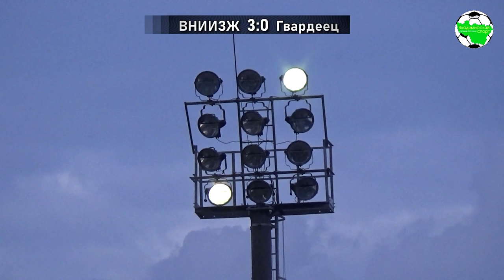КО 1/2. ВНИИЗЖ - Гвардеец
"ВНИИЗЖ" (Владимир) - "Гвардеец" (Ковров) 3:1